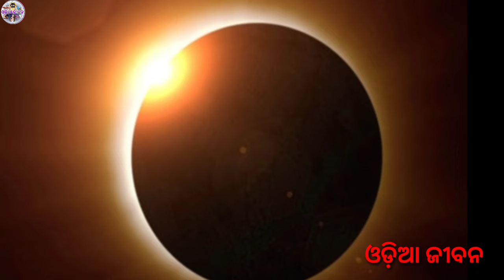ବର୍ଷର ଶେଷ ସୂର୍ଯ୍ୟ ଗ୍ରହଣ ଆସୁଛି, ଏହି ସବୁ ରାଶିର ଲୋକଙ୍କ ଉପରେ ପଡିବ ମହା ସଂକଟ, ତା ପୂର୍ବରୁ ଏମିତି କରନ୍ତୁ